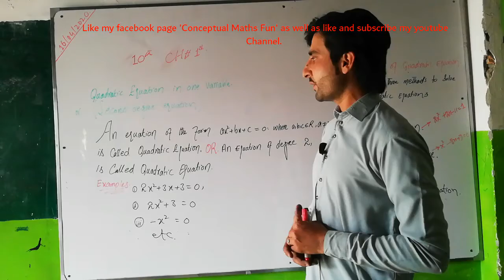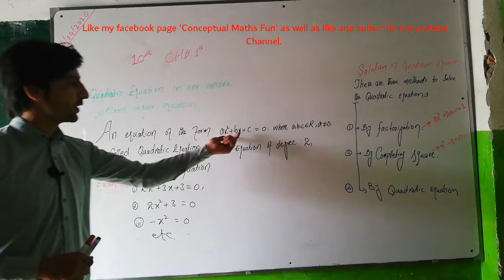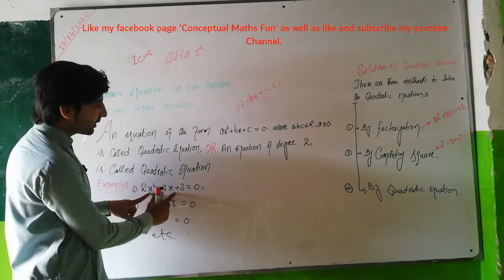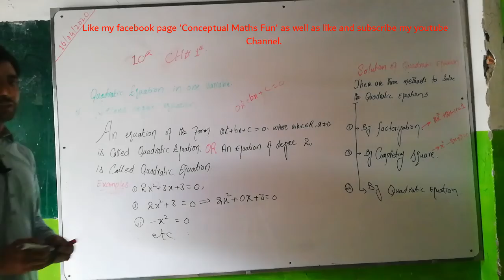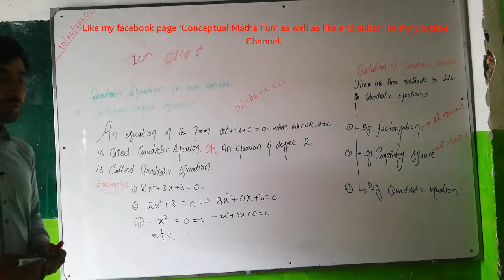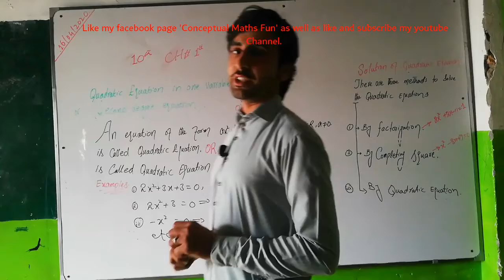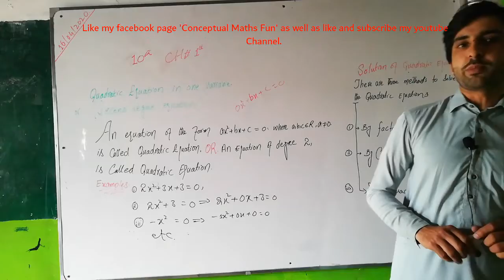Quadratic equation and examples1 1